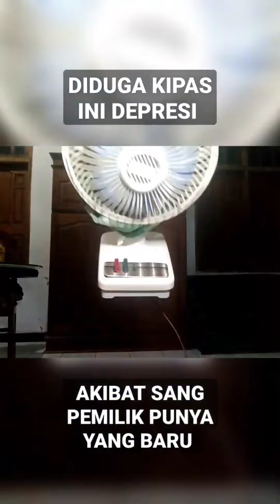Kompilasi video Absurd yang bikin geleng geleng kepala 😄